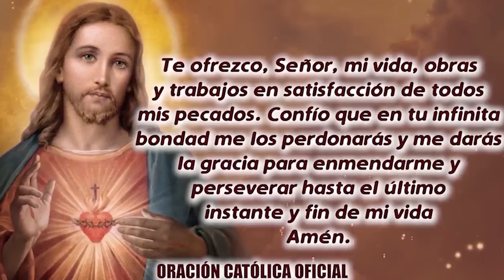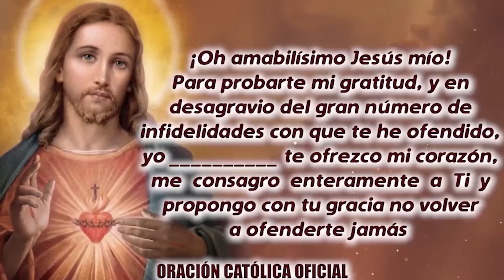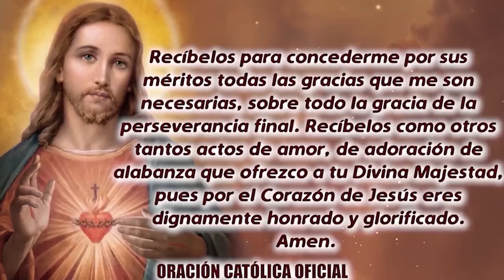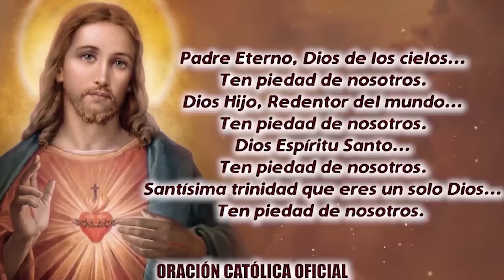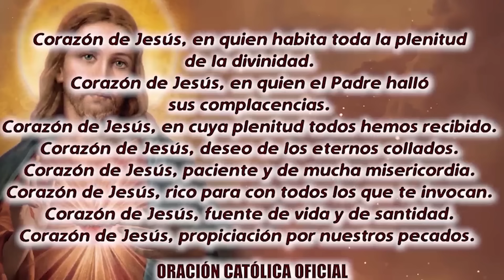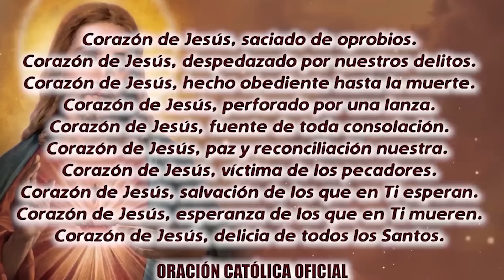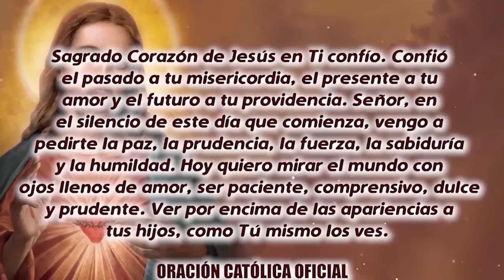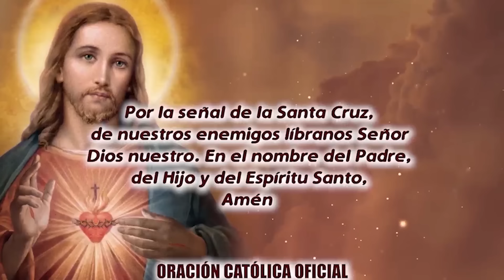ROSARIO AL SAGRADO CORAZÓN DE HOY JUEVES 26 DE SEPTIEMBRE DE 2024 ((SAGRADO CORAZÓN DE JESÚS))